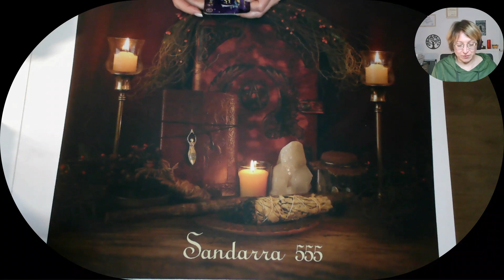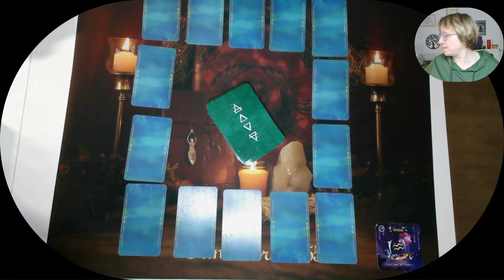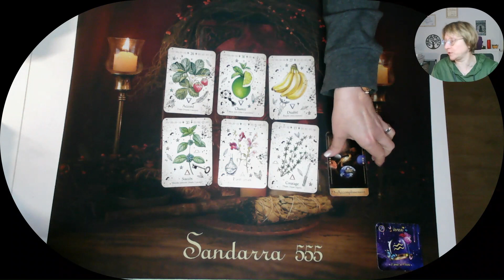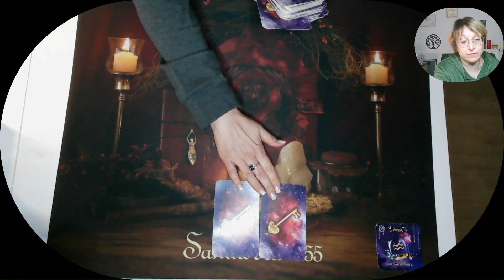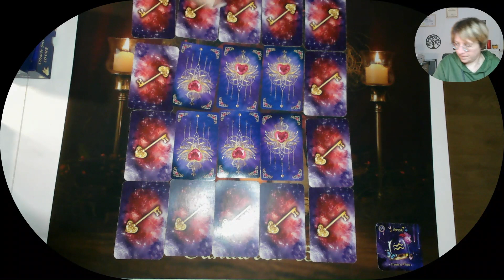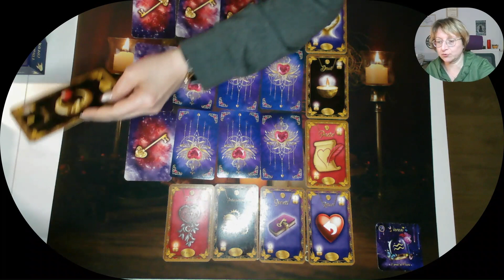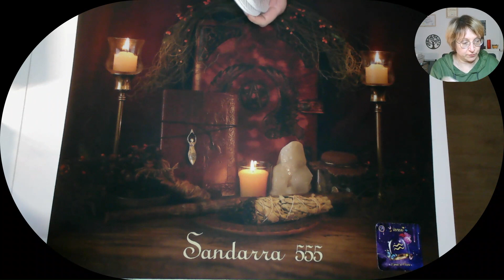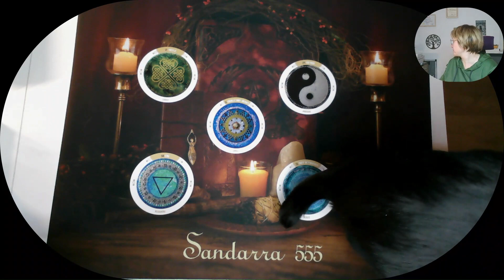♒VERSEAU MARS 2023♒